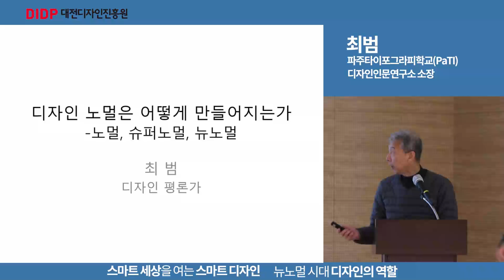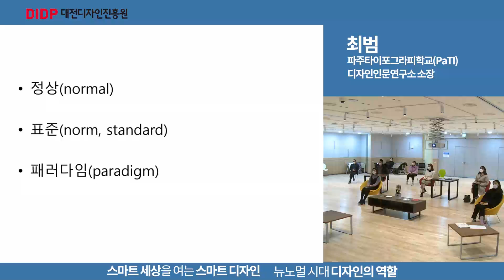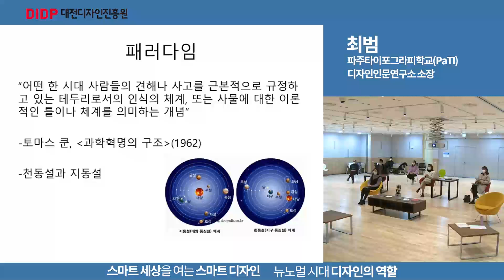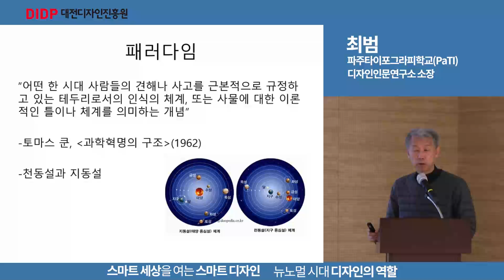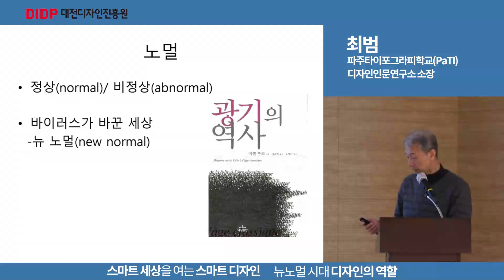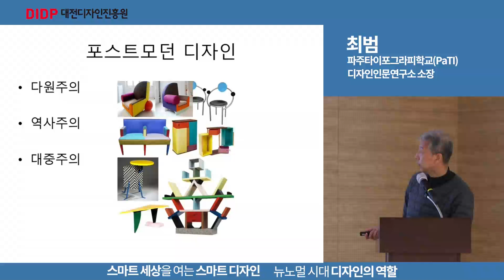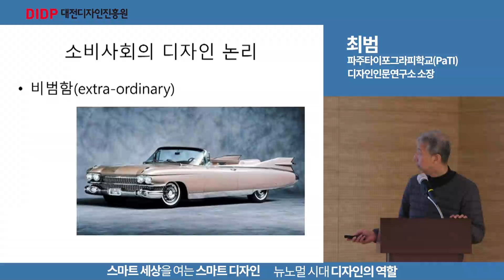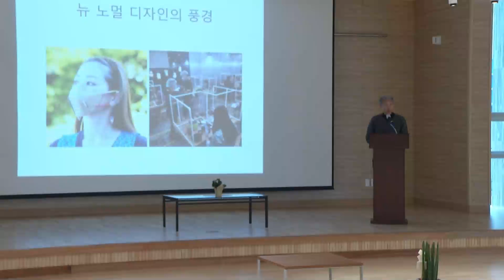디자인 노멀은 어떻게 만들어지는가: 노멀, 슈퍼 노멀, 뉴노멀 –최범 디자인인문연구소 소장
디자인 노멀은 어떻게 만들어지는가: 노멀, 슈퍼 노멀, 뉴노멀

강연주제 : 스마트 세상을 여는 스마트 디자인
                    뉴노멀시대 디자인의 역할
강연장소 : (재)대전디자인진흥원 1층 대강당
현장강연 : 2020.11월 26일(목) ~ 27일(금)
온라인강연(오픈) : 2020.12월 7일(월)

* 대전디자인진흥원이 제공해주신 강연 영상을 공유합니다.